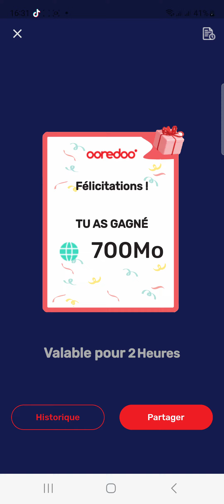ادير العجلة مع اوريد واربح رصيد انترنت و مكالمات كل يوم 🎁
التطبيق من هنا
Veuillez cliquer sur le lien pour gagner 1Go d'internet valable pendant 7 jours pour vous et pour vos amis